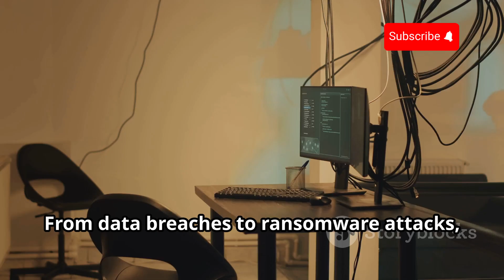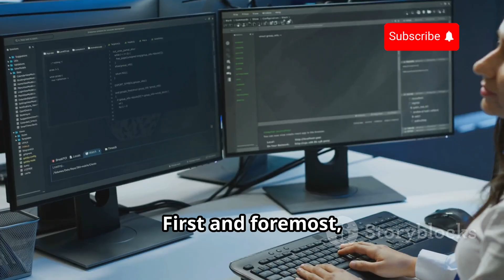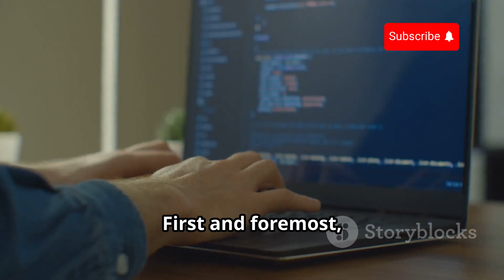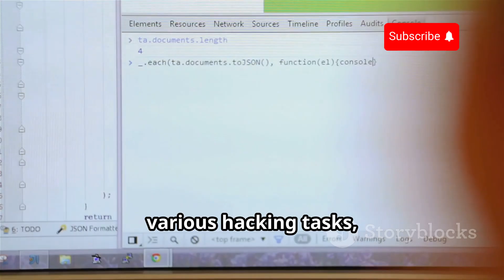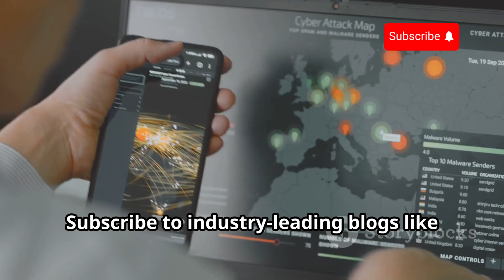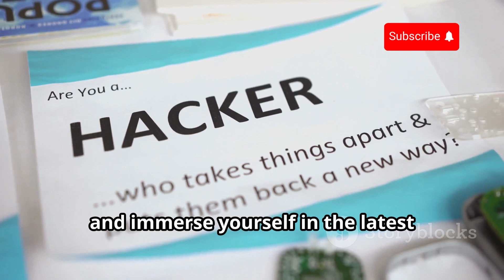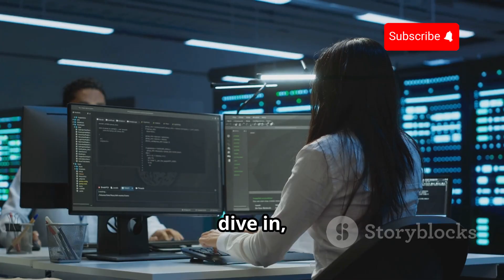How To Become Noob to Pro Hacker in 2025 | Learn Ethical Hacking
How to Become an Ethical Hacker In 2025: Learn Ethical Hacking from Scratch

Dive into the exciting world of ethical hacking and unlock the secrets of cybersecurity! Learn how to become a hacker with this step-by-step guide designed for beginners and aspiring professionals. Discover how ethical hacking turns cyber vulnerabilities into creative solutions to protect digital systems.

In this video, you'll learn:

Essential skills to become an ethical hacker, including programming languages like Python and JavaScript.
Foundational networking concepts like TCP/IP and the importance of understanding firewalls and proxies.
Modern hacking techniques such as penetration testing and social engineering.
Must-have tools for hackers, including Nmap and Metasploit Framework.
Tips to embrace the mindset of an ethical hacker and stay updated with the latest cybersecurity trends.
Whether you're exploring how to learn ethical hacking online, preparing for a career as a white-hat hacker, or just want to protect yourself online, this video is your go-to resource. Equip yourself with practical skills, engage with the global hacking community, and advocate for cybersecurity awareness.

Resources for Continuous Learning
Get started with platforms like Cybrary, Udemy, and ethical hacking forums to sharpen your knowledge and connect with other hackers. Don't forget to attend cybersecurity conferences and stay inspired by real-world hacking stories.

Video Outline:
00:00:00 The Allure and Importance of Ethical Hacking
00:00:55 Skills Every Aspiring Hacker Needs
00:01:54 Modern Hacking Techniques & Tactics
00:03:10 Actionable Steps to Start Hacking
00:04:17 Best Ethical Hacking Tools
00:05:23 Embracing the Role of an Ethical Hacker
00:06:20 Top Platforms for Continuous Learning
00:07:43 Joining Cybersecurity Communities
00:08:59 Final Thoughts: Hack Responsibly